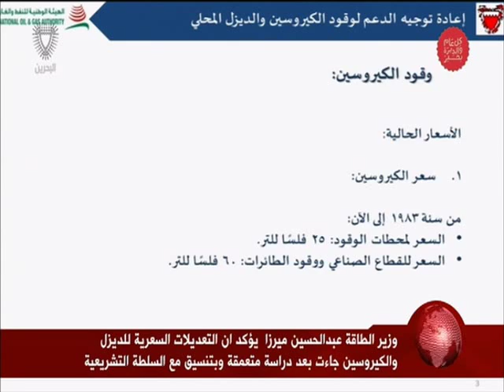البحرين : سمو رئيس الوزراء يترأس جلسة مجلس الوزراء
الوصف

سمو رئيس الوزراء يترأس جلسة مجلس الوزراء